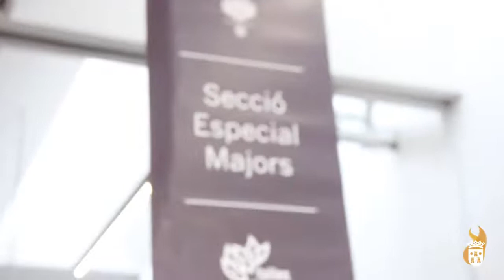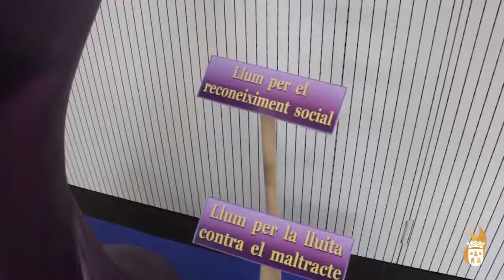Programa Especial Falles2018 - 16 Març